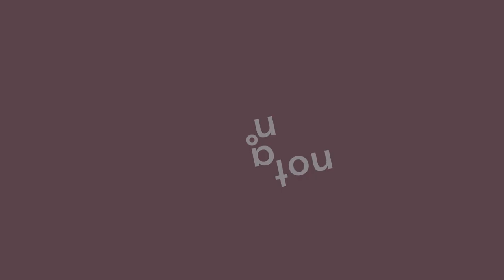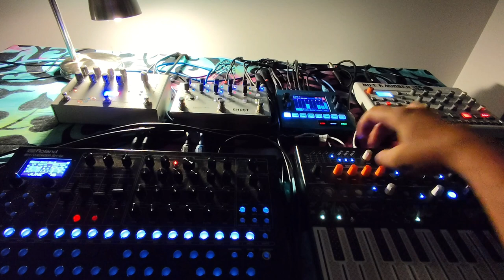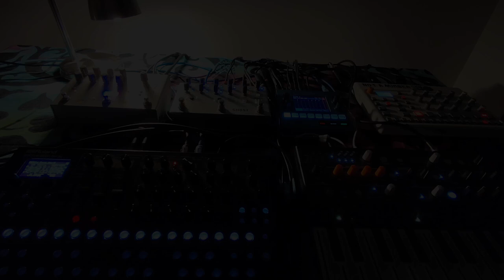Sunday Soundscape #021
This week's Sunday Soundscape is more on the meditative side - slow, steady and introspective. I hope you like it!